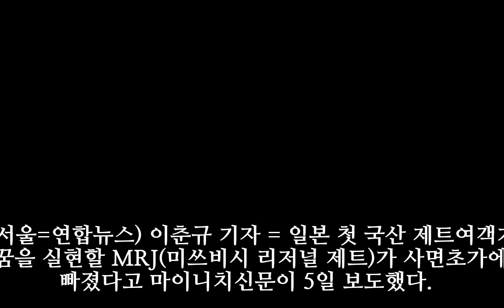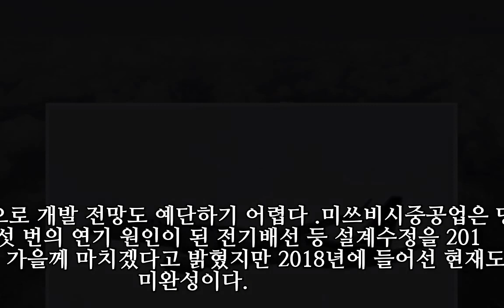일본 첫 제트 여객기 MRJ '갈수록 태산'